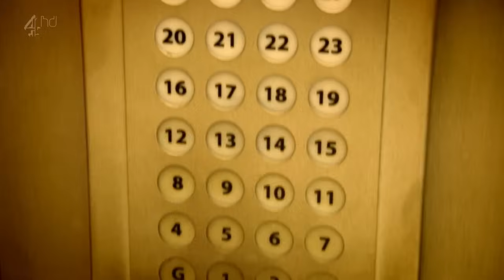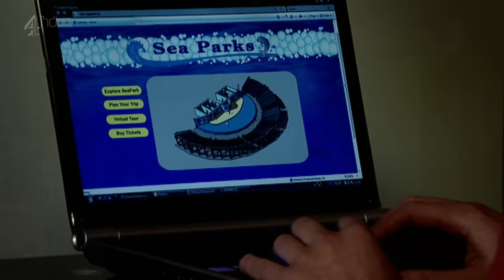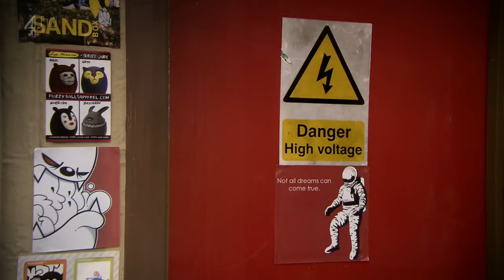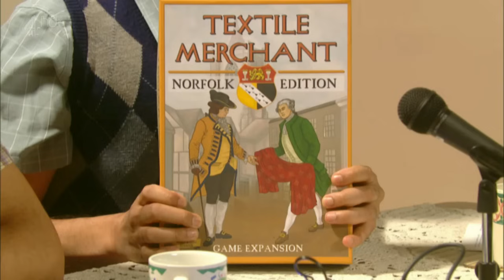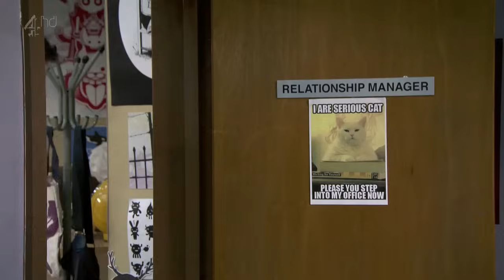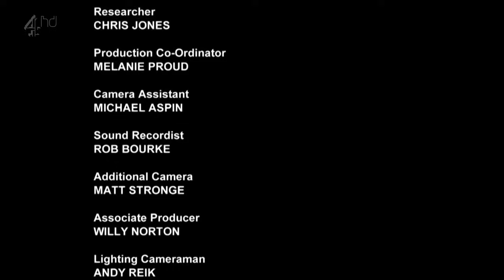The IT Crowd Manual (Chris O'Dowd, Richard Ayoade, Katherine Parkinson, Matt Berry, Noel Fielding)